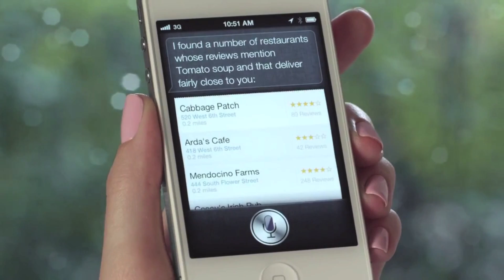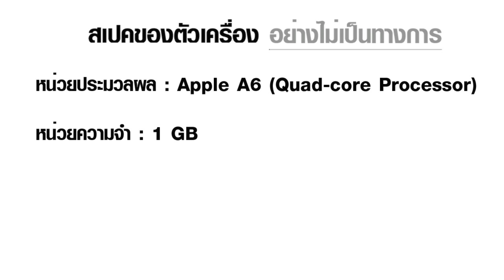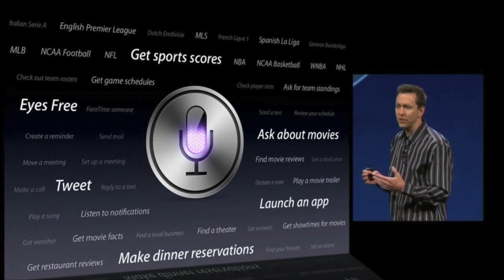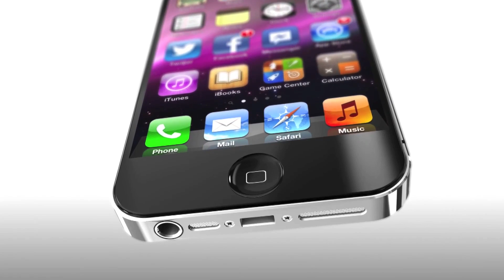อัพเดตข่าวสาร ล่าสุดเกี่ยวกับ iPhone 5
ติดตามข่าวสาร iphone 5 (ไอโฟน 5) และ เสปคมือถือ iphone 5 ล่าสุดได้ที่